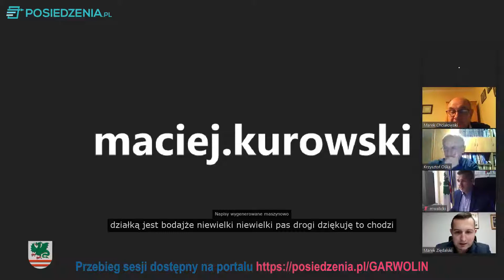XXXII Sesja Rady Powiatu Garwolińskiego z dnia 28 stycznia 2021 r.